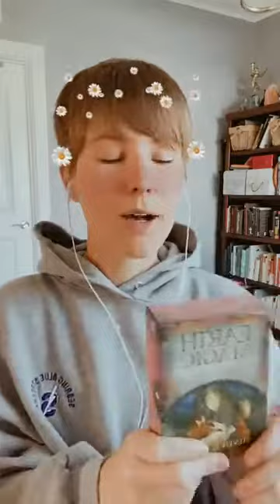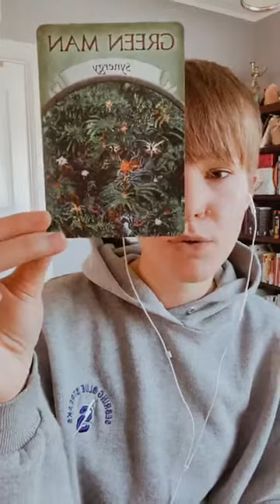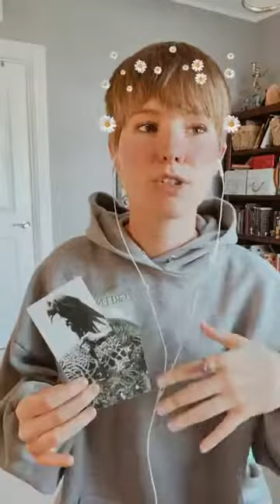Grounding Collective Card Pull December | Jennifer Quigg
Grounding Collective Card Pull for December

Creating safety within our bodies in uncertain times + create empowered boundaries